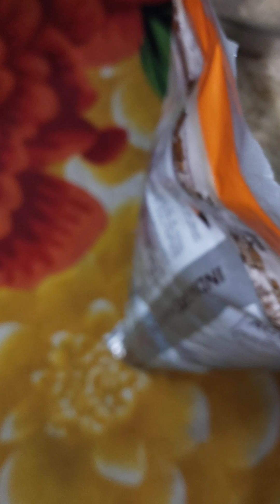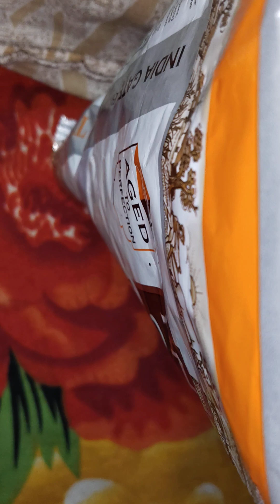INDIA GATE TIBAR BASMATI RICE EATING RAW RICE ❤️🌾🍚🌾